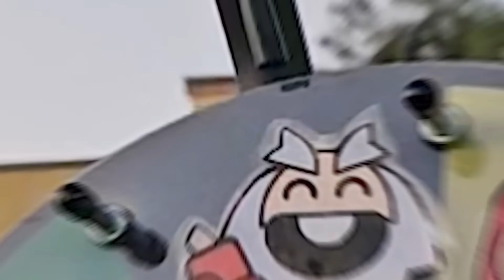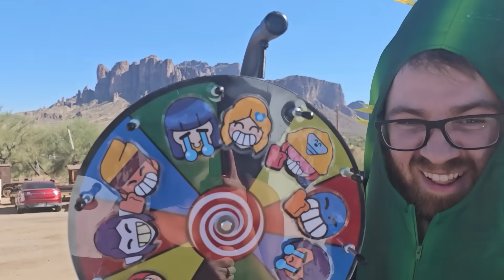5 Brawlers in Real Life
Any brawler we spin we become In Real Life Brawl Stars and try and win!